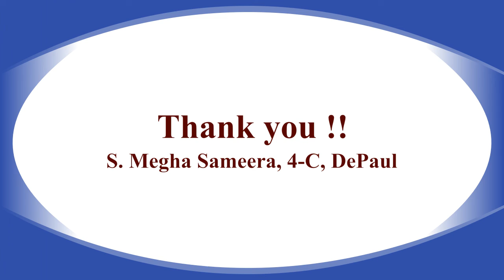independenceday speech 2021 DePaul school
Independence Day Speech by Megha Sameera 4th Grade, DePaul School